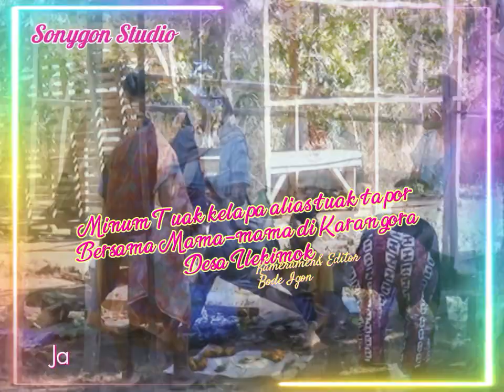MINUM TUAK KELAPA ALIAS TUAK TAPOR BERSAMA MAMA-MAMA DI PASAR DESA ILEKIMOK KARANGORA LEMBATA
MINUM TUAK KELAPA ALIAS TUAK TAPOR BERSAMA MAMA-MAMA  DI PASAR DESA ILEKIMOK KARANGORA ATADEI LEMBATA NTT. DUKUNG TERUS CANEL INI AGAR KAMI TETAP SEMANGAT DALAM BERKARYA.